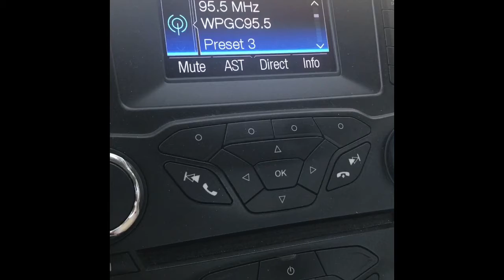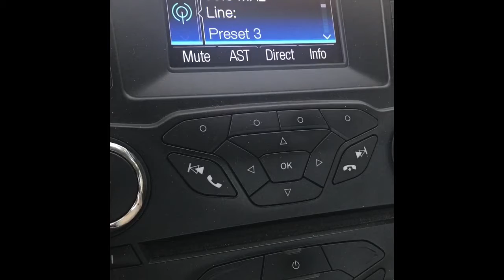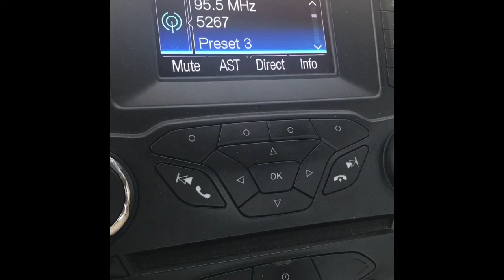Tony Cobain heard his song on radio for the first time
Tony Cobain's single "Too many lies" premieres in WPGC 95.5